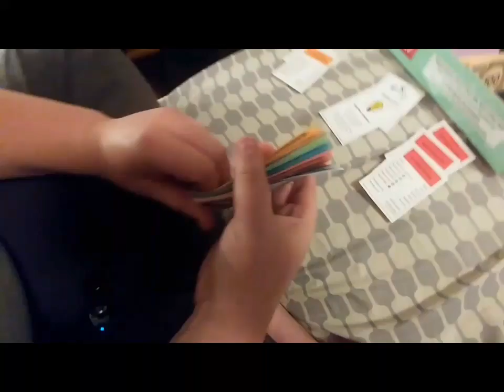Happy Thanksgiving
Video of Thanksgiving